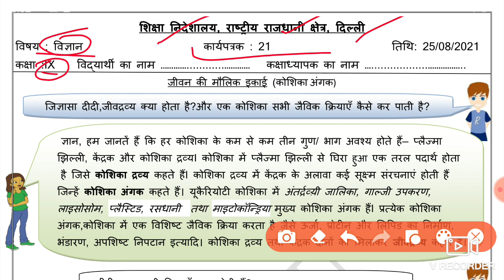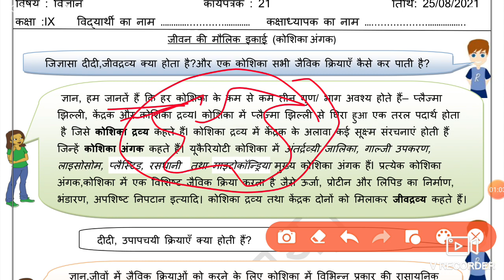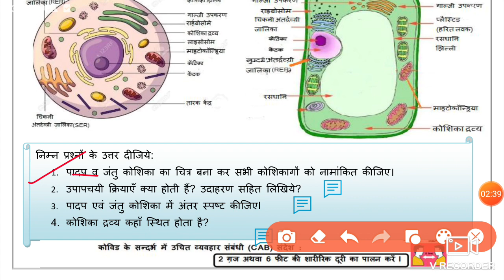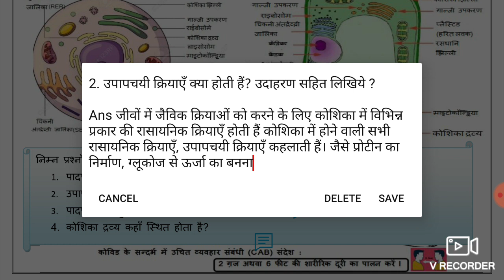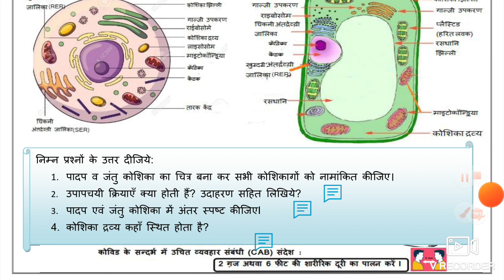Science Worksheet 21 Class 9(25/8/2021)hindi Medium | Worksheet 21 Science Class 9/ Worksheet Sci 21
Science work sheet 21 class 9 hindi medium,

worksheet 21,
25 August class 9 Worksheet 21,
25 August Worksheet 21 class 9,
 hindi medium Worksheet 21 Science ,
worksheet 21,

Worksheet 21,
9 class Science worksheet 21,
 today worksheet science hindi medium,

Insurance,
Gas/Electricity,
Loans Mortgage,
 Attorney,
LawyerDonate ,
Conference Call,
 Degree,
Credit ,

🤗🤗🤗Thanku🤗🤗🤗